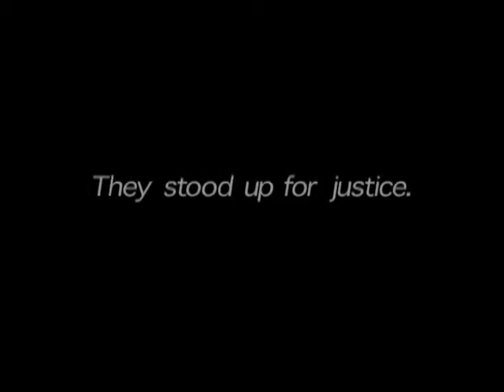Deadly Resemblance Trailer (1997).mov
Trailer of "Deadly Resemblance" movie with Ryan Souter, David Hamm and Warren Pilozow.